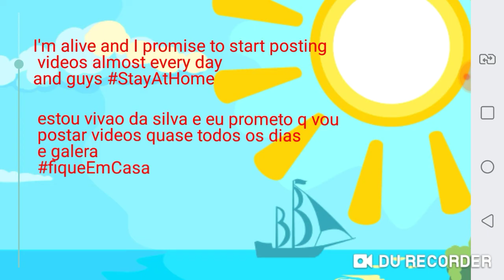I always come back/eu sempre volto